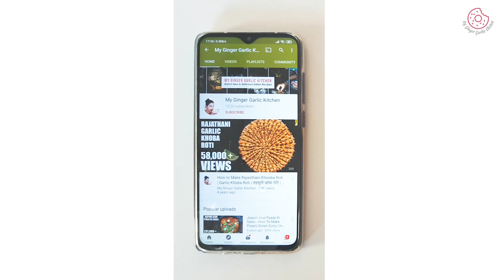2 Minute Cottage Cheese Bagel - Easy Breakfast Bagel - Cheese & Jam Bagel - Vegetarian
Indulge in a deliciously unique breakfast with our Cottage Cheese Jam Bagel recipe, perfectly blending sweet, creamy flavors for a delightful start to your day. This easy-to-make recipe offers a twist on classic bagels, ideal for breakfast enthusiasts seeking a nutritious yet tasty option.

For Cottage Cheese Jam Bagel:
1 vanilla bagel
1/4 cup cottage cheese
1 tablespoon strawberry jam, or any jam of your choice
For topping:
1 tablespoon strawberry jam
1 tablespoon almond flakes